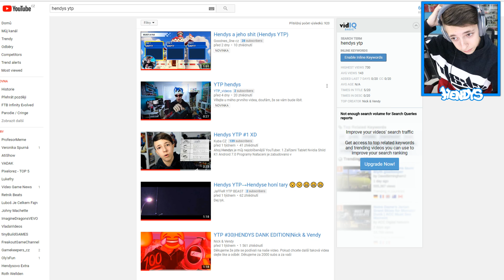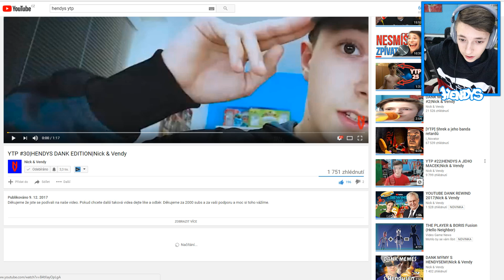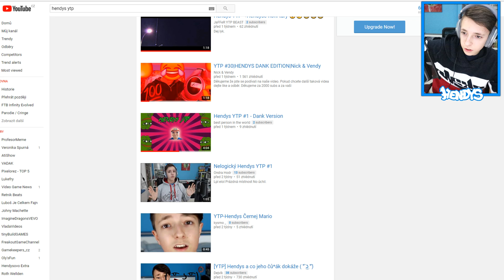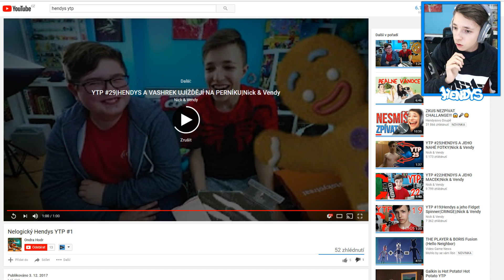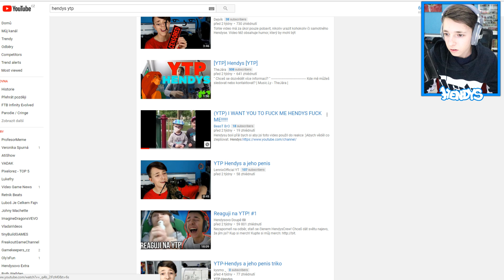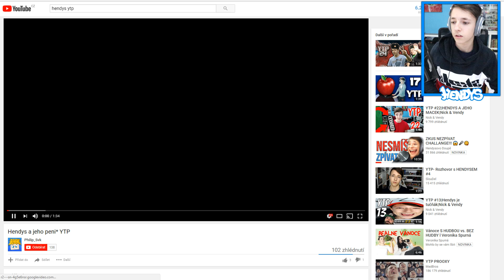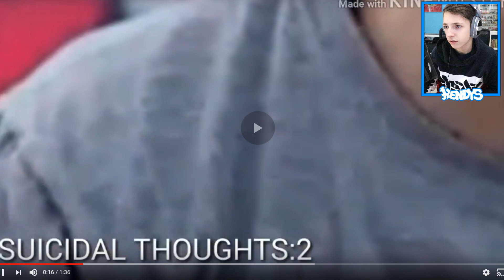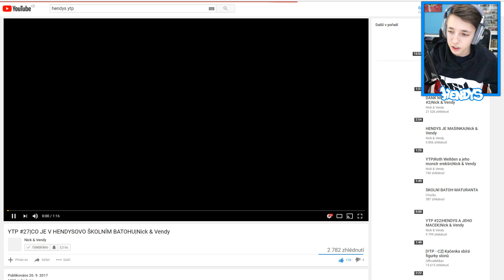Reaguji na YTP! #2